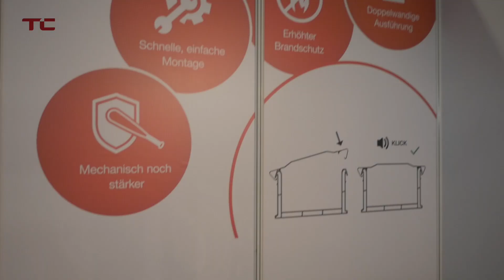Innotrans 2022 Highlights Techno Composites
Wir waren Aussteller auf der Innotrans 2022 Berlin. Darüber hinaus, haben uns Exponate unserer Kunden angesehen, an denen wir teilhaben durften. Also sowas wie den Siemens Desiro HC, den Mireo von Siemens oder die Stadler Rail Straßenbahn TINA.
Alle unsere Higlights der Innotrans 2022 im Video.

00:00 Innotrans 2022 unsere Highlights
00:39 Desiro HC von Siemens
00:52 Mitteldecken und Vouten
01:19 GfK Luftkanäle mit Edelstahl Abdeckungen
01:33 Warum Nieder und Hochflur-Vouten?
01:56 Siemens Mireo
02:11 Stadler Rail TINA Straßenbahn Dachblenden Profile
02:35 Domine Verkehrstechnik
02:40 Unser Stand
03:01 3D Formenbau Faserverstäkter Kunststoff
03:40 Warum Faserverstärkter Kunststoff?
04:03 Dachblende und Sidecover für Straßenbahn
05:44 Sitzverkleidungs-Abdeckung für U-Bahn in London

Chemical industry
GRP gratings, corrosion-resistant catwalks, safe splash guard elements. Special high-quality solutions.

Traffic and transport
Solutions for the most demanding requirements and highest safety standards. Lightweight and tough.

Industrial applications
TC designs are used throughout Europe in the construction of cooling towers, in plant construction and in the industry.